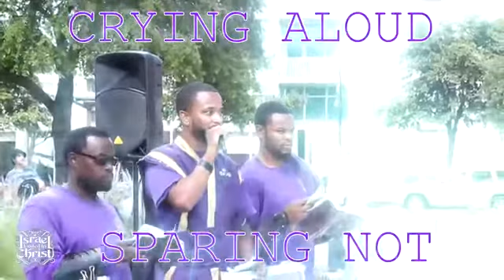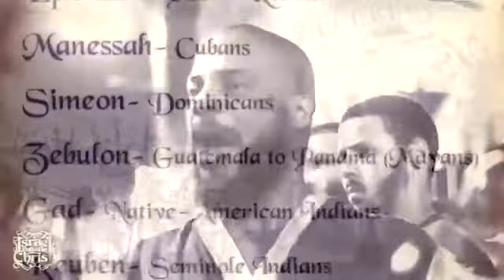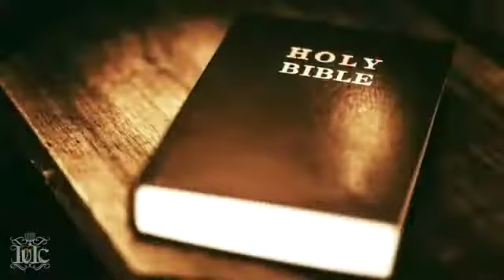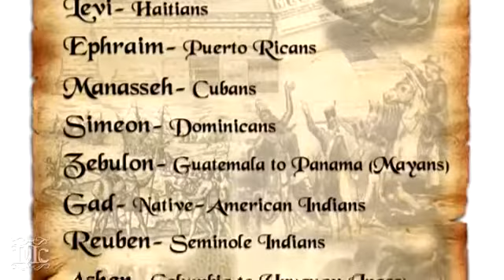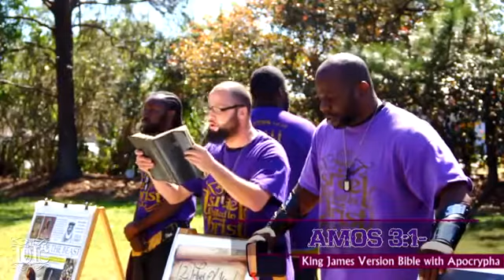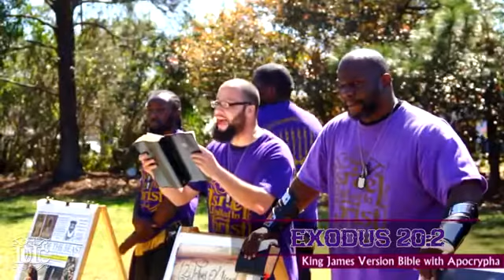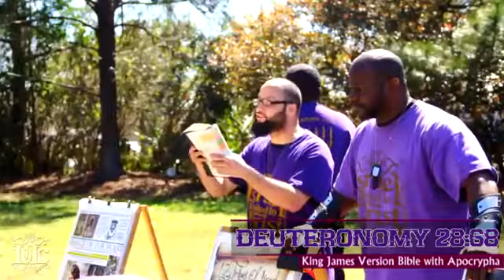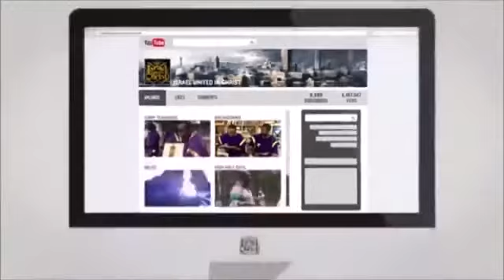IUIC: We Don't Need Guns God Fights For Us